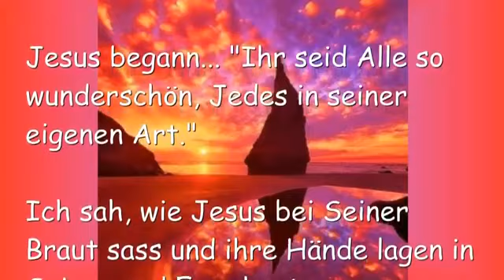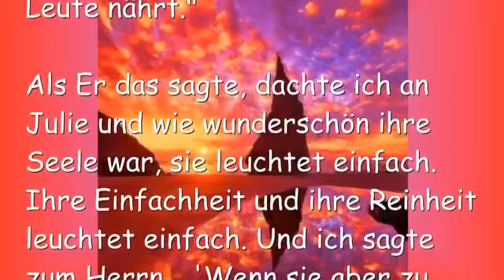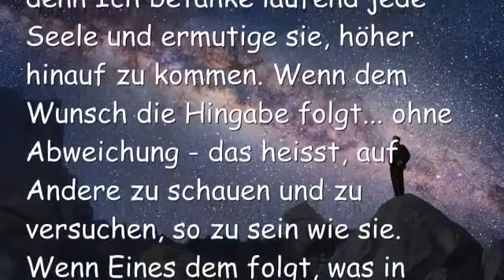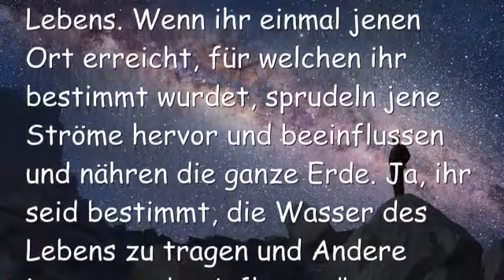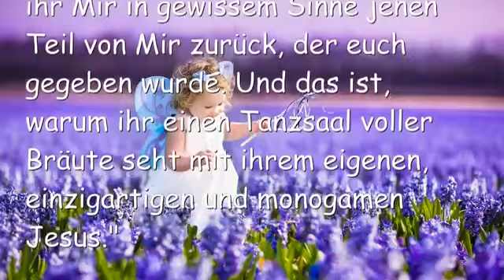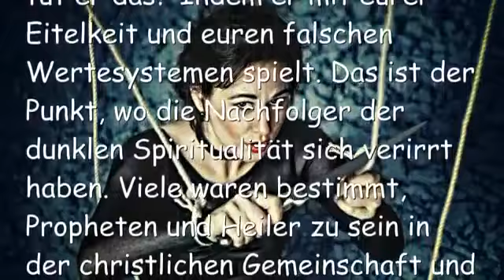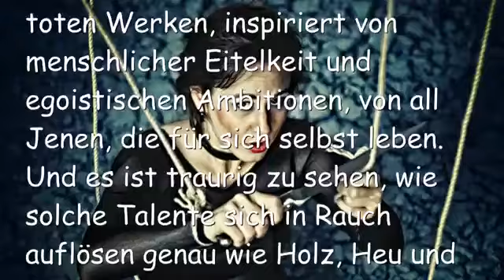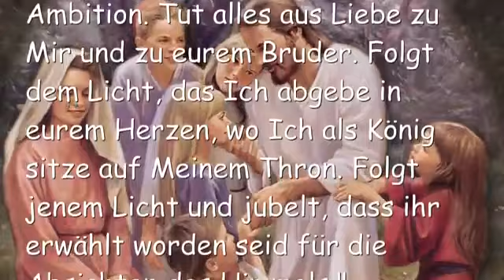JESUS FRAGT Wirst du deine Göttliche Bestimmung erfüllen ❤️ Botschaft vom 17 Oktober 2016 You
“Eure Emotionen sind tief. Ich erschuf euch so, damit ihr euch selbst in euer Leben giessen könntet und Seelen würden von der Schönheit angezogen, die Ich dort in eurem Innern erschuf, Meine geliebten Bräute.”

“Habt keine Angst. Bitte habt keine Angst, bitte… habt keine Angst. Ich werde euch stützen. Habt keine Angst, an jenen Ort zu gehen – da gibt es Ströme von lebendigen Wassern darin. Ströme und Ströme und Ströme. Ich will, dass sie hervorkommen, Geliebte. Ich will, dass jenes Wasser Meine Leute nährt.”

Als Er das sagte, dachte ich an Julie und wie wunderschön ihre Seele war, sie leuchtet einfach. Ihre Einfachheit und ihre Reinheit leuchtet einfach. Und ich sagte zum Herrn… ‘Wenn sie aber zu schön werden, dann werden Menschen sie ansehen und sich selbst hässlich fühlen.’ Ich weiss, dass ich dazu neige, jene Reaktion zu haben, wenn ich sehe, was Du in anderen Seelen getan hast. Es ist so erstaunlich.

Er fuhr weiter… “Oh nein, nein, Mein Kind, nein! Die Schönheit in ihnen wird aufgewirbelt werden. Jedes von ihnen hat diese Schönheit im Innern, eine Fülle an Schönheit. Einige sind dafür bestimmt zu nähren, Andere haben Rollen, die nur sie erfüllen können. Alle haben eine sehr hohe Berufung. Es ist lediglich eine Frage, ob man dienen will, ob man Mich und Andere genug liebt, um das Leben füreinander zu opfern.”

“Alle haben eine höchste Berufung, es ist ihr von Gott geschenkter Ort. Es ist das Verbindungsstück, das perfekt in das Herz des Vaters passt und von seiner Substanz zieht, um Andere zu nähren.”

“Es ist sehr hart, um an diesen Ort in eurem Leben zu gelangen. Da gibt es viele Hindernisse. Wenn aber der Wunsch stark genug ist, denn Ich betanke laufend jede Seele und ermutige sie, höher hinauf zu kommen. Wenn dem Wunsch die Hingabe folgt… ohne Abweichung – das heisst, auf Andere zu schauen und zu versuchen, so zu sein wie sie. Wenn Eines dem folgt, was in seinem Herzen ist, wird es diese höchste Salbung auch erreichen.”

“Schaut, es geht alles zurück zum Vater. Als Er Sein Leben in die Seele einhauchte.”

Während Jesus spricht, sehe ich ein Kinder Puzzle, das Verbindungsstücke hat. Das Stück hat eine Verbindung, das perfekt in die Matrix des Puzzles passt, mit einem Klick.

Der Herr fuhr weiter… “Ja, die Matrix ist der Vater, das Puzzlestück ist die Seele. Wenn jener Zapfen oder eine Serie von Zapfen richtig im Vater verankert sind, dann leuchtet eine Seele auf mit einer Göttlichen Kraft und Salbung. Der Feind weiss alles darüber und sein Job ist es, euch davon abzuhalten, euer Ziel zu erreichen. Ihr könnt das fühlen, nicht wahr?”